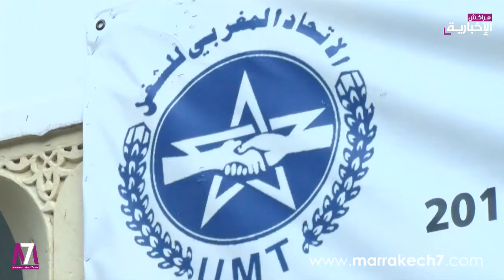الاتحاد المغربي للشغل يضع أخر اللمسات قبل محطة فاتح ماي